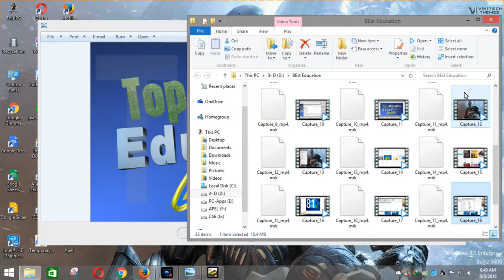Best law of Education18